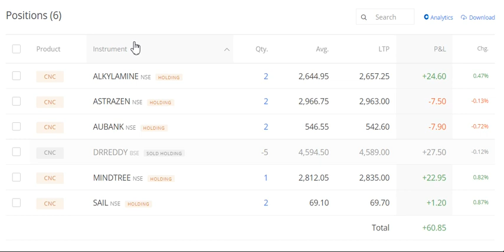15 07 2022 10 41 40 REC